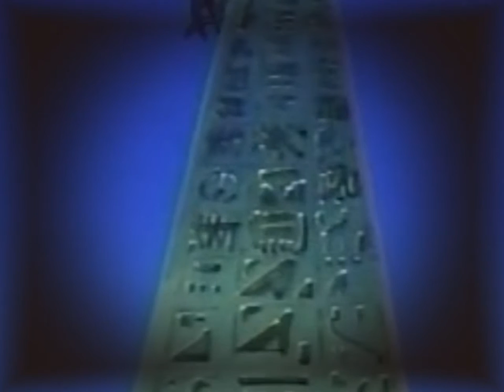Gargoyles 2x05 The Mirror